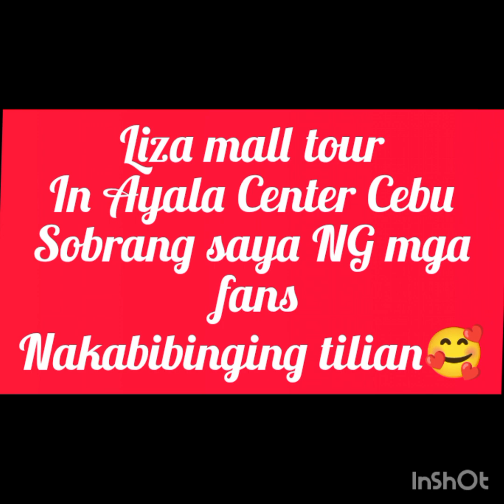PINAGKAGULUHAN SI LIZA SA CEBU🥰DAMING FANS AYALA CEBU MALL TOURDAY2👍